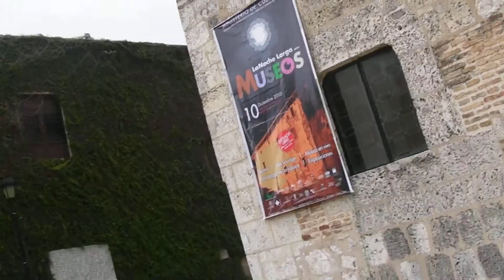santo domingo zona nacional